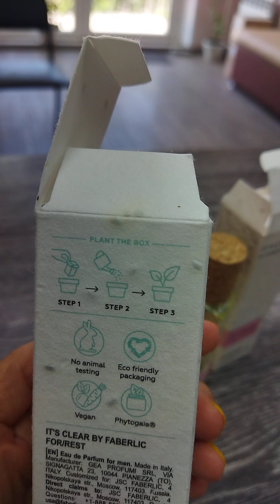Новые экологичные ароматы для него и для неё IT'S CLEAR